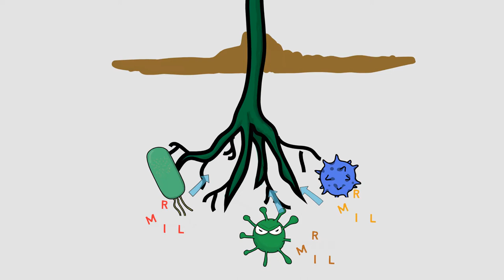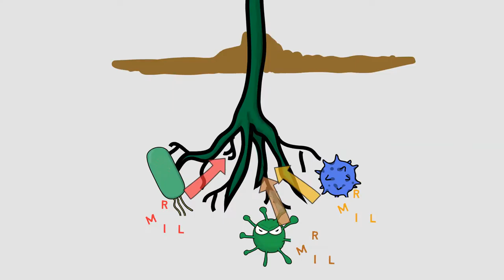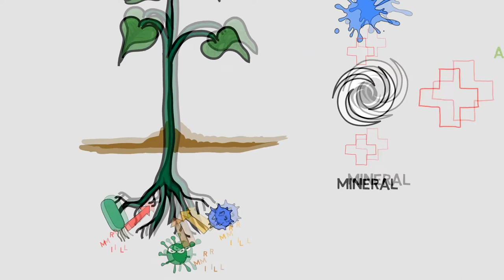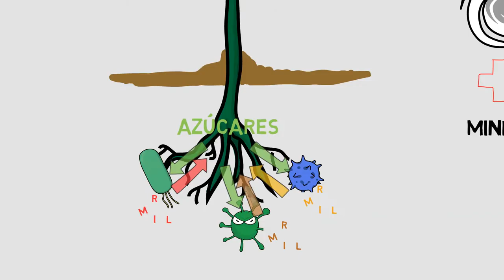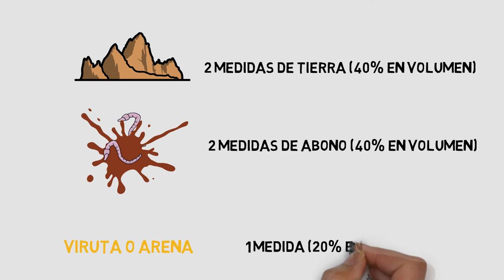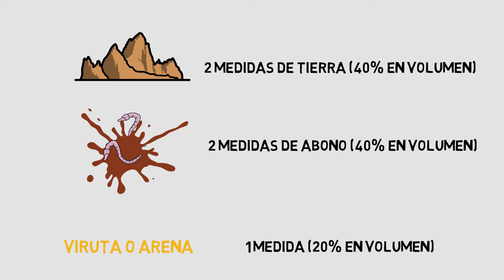VLOG preparación de suelo para el huerto urbano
En este vídeo te explicamos las bases para preparar un suelo adecuado para tener éxito en el cultivo de plantas.